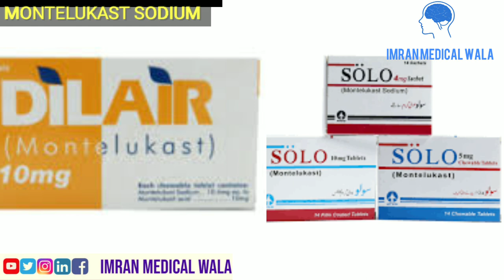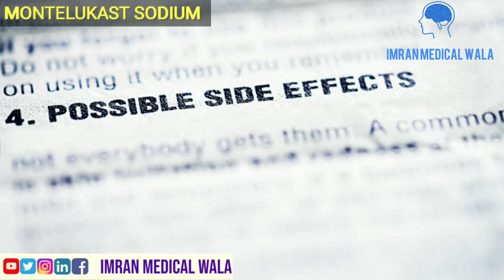MONTELUKAST sodium tablet and sache. use doseage side effects and contraindications. asthma cough.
ZEMONT
WHIZIX
WEL-DILATE
VIVIDONE
VERKAST
VENTOMAX
VENTEK
VENT-EASE
UNILOCAST
TELUKAST
TELKAIR
TANGULAR
TAIR I'll
T-KAST
SPRINGKAST
SPREE-T
SPREE
SONTEL
SOLO
SOKAST
SINGULAIR
SINGOKAST
SEASON
SEASOL
RESPIREL
RESPICARE CHEW
RESPICARE
REPSIL
REMONT
REMIKAIR
REGULAIR
R-EASE
PURGO
PULMIKAST
PULMEASE
PREVASMA CHEWABLE
PREVASMA
POLERGIN
POLERGEN
PELBIM
PARLOKAT
PARLOKAST
OPENAIR
ONTEL
OLIOCAST
OLICAST
OB-KAST
NABKAST
MYTEKA
MYKAST
MUKAST
MULKA
MUCOSOFT
MOUTEMAK
MOOR
MONXE
MONTRIAL
MONTY
MONTONE
MONTITEX
MONTINIG
MONTILU
MONTILAK
MONTIKA FILM COATED
MONTIKA
MONTIGET
MONTICARE CHEW
MONTICARE
MONTEWNS
MONTESER TABLET
MONTESER SACHET
MONTES
MONTERO
MONTEMAX
MONTELUSAF
MONTELO CHEWABLE
MONTELO
MONTELAIR
MONTEL
MONTEKAST
MONTEKARL
MONTEF
MONTEC
MONTBREEZ
MONTAZA
MONTANA
MONTAIR
MONT-HEIM
MONOKAST
MONKAST
MONIK
MONEST
MONEKAST
MONCHR
MONAZ
MONAKA
MNTK
MINGAIR
MEDIKAST
MEKAST
MAC
M PLUS
LUNGAIR
LULAST
LUKRX
LUKOMON
LUCAST
LOWCOST
LOK
LINAKAST
LEYKAST
LEKOTIN
LAKAS
KASTOL
KAST
IRMAX
INSPRA
INDOKAST
INDOKAST
FREEHALE
FASMONT
EZICHRON
EVERTOP
EASYAST
DUNE CHEWABLE
DILAIR
CONKAST
CLEAR TABLET
CINGOL
CARAMONT
CINGOL
BRONSECUR
BRONOKAST
BRONKEEZ
BRONAST
BRECARE
BRANCOL
BEASY
AWAKAST
ASTHARID
ASTEL
ASMAX
ASMAKAST-5 CHEWABLE
ASMAKAST-10
ASMAKAST
ASFREE
AMISPED
AMACURE
ALVEO
ALUKAST
ALMONT
AEROKAST
AEROMAX
AEROTEL
AEROTEL CHEWABLE
AIREEZ
AIREX
AIRFLO
AIRVENT
ALBOKAST
ALERKAST
ALMONT

Overview
Montelukast (Na) is oral leukotriene receptor antagonist. Blocks part of the inflammatory process associated with an asthma attack and thus helps to reduce swelling or constriction of airways. Used as an add-on therapy inthe long term management of asthma when treatment with inhaled corticosteroids and beta-adrenoceptor stimulants is inadequate. May cause headache and abdominal pain.
Indications
Montelukast is primarily indicated in conditions like Asthma, Prophylaxis of asthma, and can also be given in adjunctive therapy as an alternative drug of choice in Allergic rhinitis.
Contraindication
Montelukast
Side Effects
The severe or irreversible adverse effects of Montelukast, which give rise to further complications include Anxiousness.Montelukast produces potentially life-threatening effects which include Angioedema. which are responsible for the discontinuation of Montelukast therapy.The symptomatic adverse reactions produced by Montelukast are more or less tolerable and if they become severe, they can be treated symptomatically, these include Headache, Restlessness, Abdominal pain, Agitation, Increased sweating, Oedema, Allergy anaphylaxis.
Warnings
Montelukast Na should be used with caution in patients with history of any allergy (especially drug allergies) or liver disease. It should be used with caution during pregnancy.
High Risk Groups
Drug should not be given to Pregnant Mothers.If prescribing authority justifies the benefits of the drug against the possible damages he/she should reevaluate them and consult the reference material and previous studies.
Shukar Alhamdulillah

what you know? health tips.

Medical names. names used in hospitals .

Damma ka ilaj khansi ka ilaj. Montelokast k faide nuqsanat. Sans ke tangi ka ilaj.